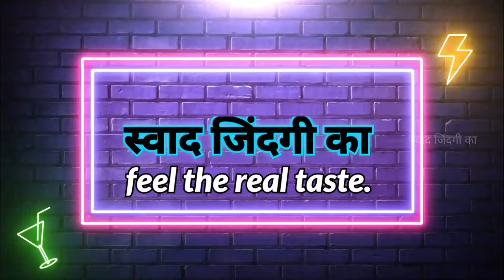बच्चो को यह खिलाते ही शरीर का वजन तेजी से बढ़ने लगेगा/दुबले पतले बच्चो को इसे जरूर खिलाये /वजन बढ़ाये